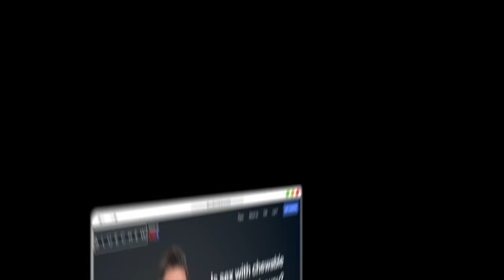BLACK MARKET: FREAKO RICO with Karlous Miller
ATL artist and real nigga FREAKO RICO breaks down how he got in the game and started making money off his art!